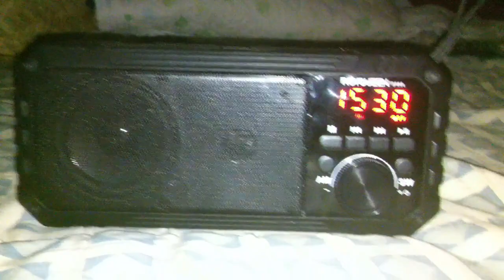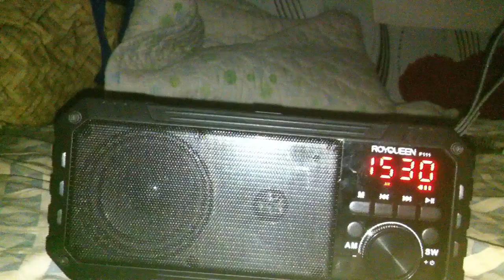DZME 1530KHz Sign off (July 2023)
(Jose M. Luison and Sons, Inc.)